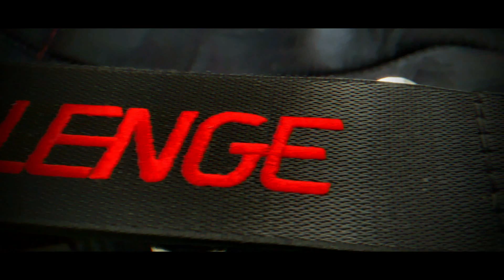F1 22 IMOLA Hotlap + SETUP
In diesem Video zeige ich euch, mein Hotlap + Setup auf der Strecke [IMOLA] in F1 2022 . Dein Feedback kannst du mir gerne in die Kommentarfunktion unter dem Video schreiben.

▼ Mein Equipment ▼

★ Mein Gaming PC: Hyrican Military Gaming
★ Mein Gaming Monitor: Acer ACE SB271BI [27Zoll]
★ Mein Gaming Headset: Logitech G PRO X 7.1 Surround Sound [2.Generation]
★ Meine Gaming Maus: Logitech G903 Lightspeed [3.Generation]
★ Meine Gaming Tastatur: Logitech K330
★ Mein Büro Stuhl: Noblechairs Hero Gaming Stuhl
★ Mein Controller: Skuf Infinity 4PS Pro
★ Meine Studio Kopfhörer: Beyerdynamic DT 770 PRO [80 Ohm]
★ Mein Mikrofon: Großmembran Kondensator Studiomikrofon [SBM1W]
★ Meine Kamera: Logitech C920 HD Pro
★ Mein Videoschnittprogramm: Wondershare Filmora 9